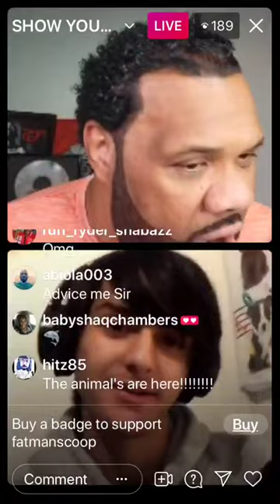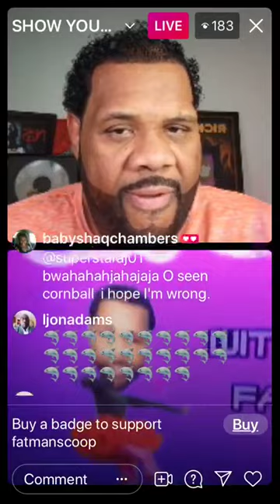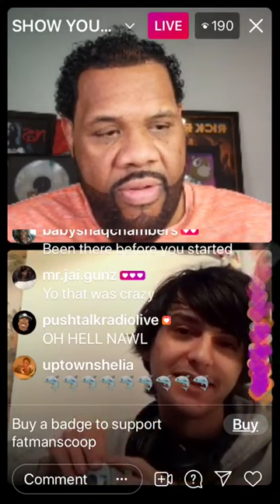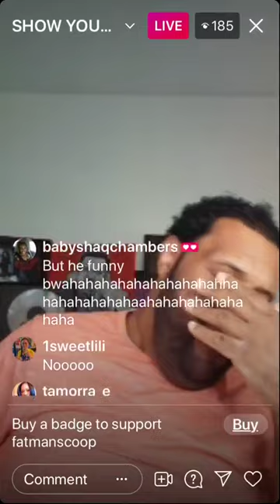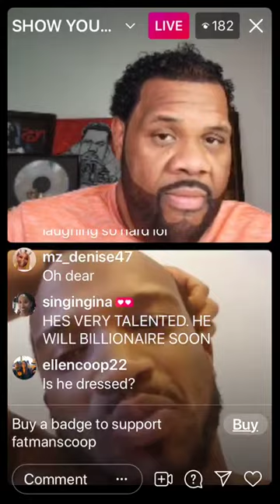April Fools prank on Fatmanscoop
FUN PRANK ON THE LEGEND FATMANSCOOP!!!
This was screen-recorded on April 1st, 2021 at 7:32PM during an Instagram Live chat with Fatmanscoop

to know more about me and what I do!